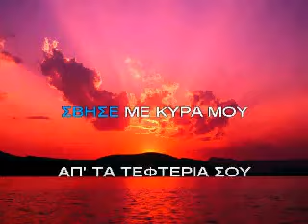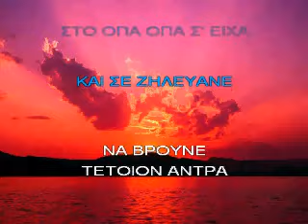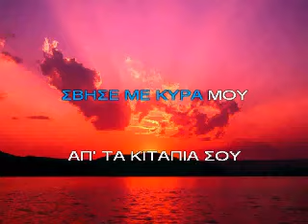ΚΑΡΑΟΚΕ ΑΔΑΜΗ ΔΙΠΡΟΣΩΠΗ